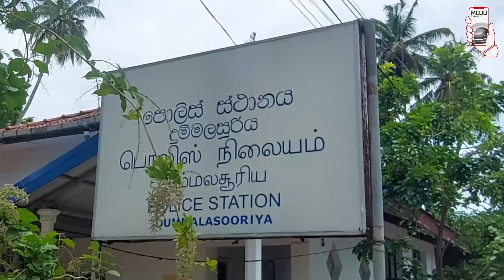ඉත්තෑවා ට බිලි වූ පාපන්දු පුහුණුකරු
අපි හතරදෙනෙක්  දඩයමේ  අවා